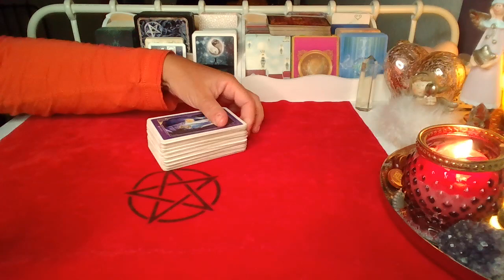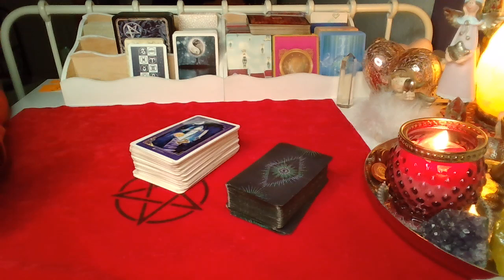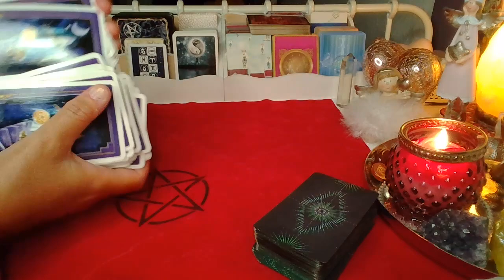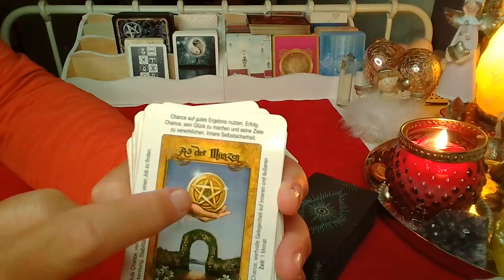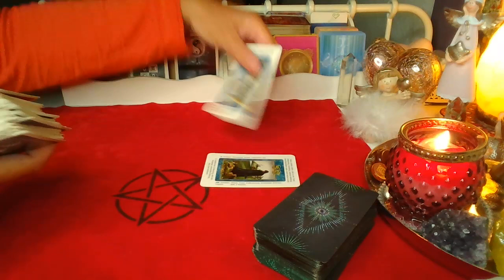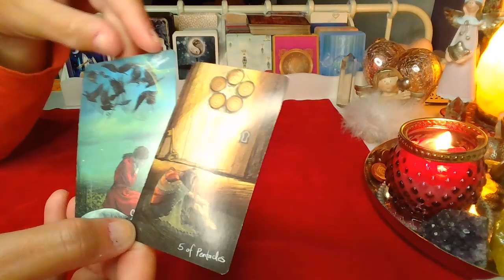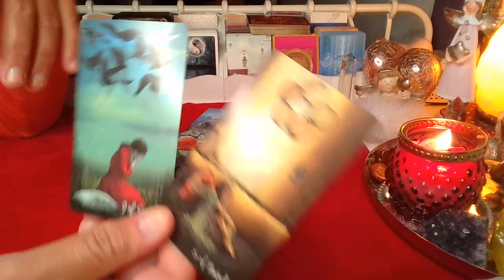ORAKEL ❤️CZY ON/ONA NAPISZE? ❤️karty TAROTA❤️wybierz grupe❤️ wrozby porady magia ❤️